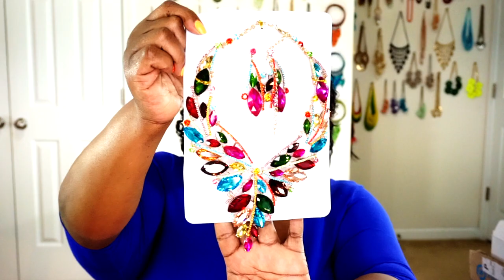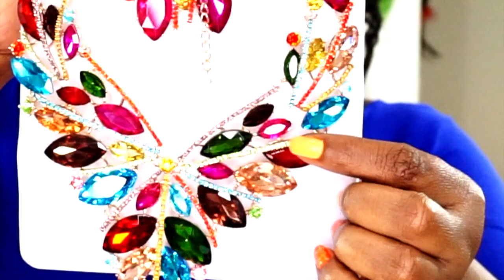Luxury Purse and Unique Jewelry Haul | Fendi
Hola babes!  Grab a snack and get pen for your list!  Today we are reviewing some luxury items from Fendi and some unique jewelry pieces!!  Please leave me any comments, help, and or suggestions on what video you would like to see next!

Products Mentioned:
Jewelry
Fendi Bags

The music contained in this video is not mine, but per YouTube music policy, available to be used in this video.  Music Credit is as follows:

Track: Bubble Cloud
Permission for use provided from Creator